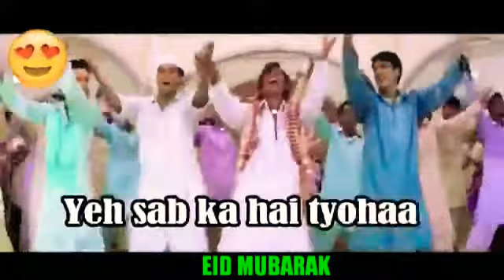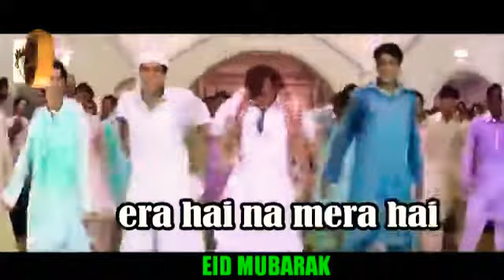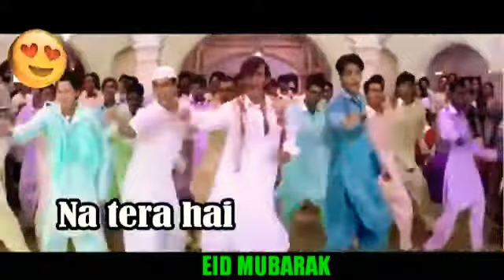ঈদ মোবারক Bangla Song's 2021 | No Copyright Eid Mubarak Bangla Song's- 2021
No Copyright Eid Mubarak Bangla Song's 2021
Song Provider- Eagle Rose Music
Video Provider- Sahil Poetry
if any issue please send me Email
Please before E mail Please I'm Remove your videos. Email-